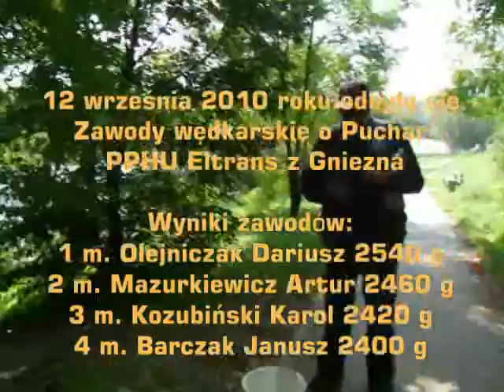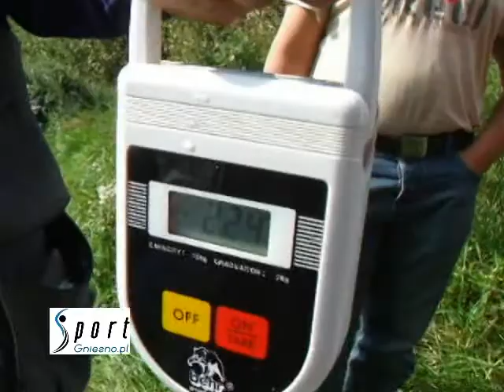Turniej wędkarski o Puchar PPHU „Eltrans"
12 wrześniaTurniej wędkarski o Puchar PPHU „Eltrans" na jeziorze Winiary